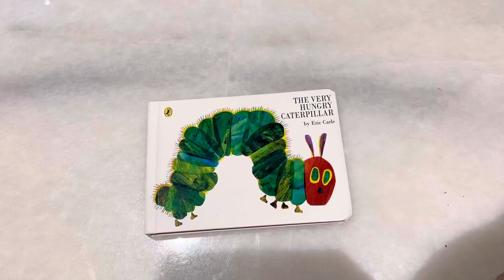The Very Hungry Caterpillar